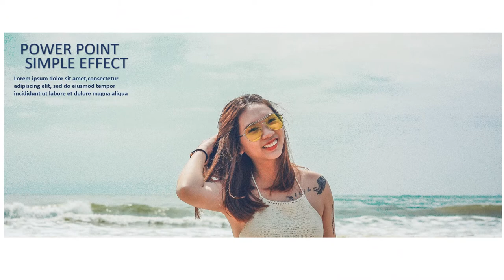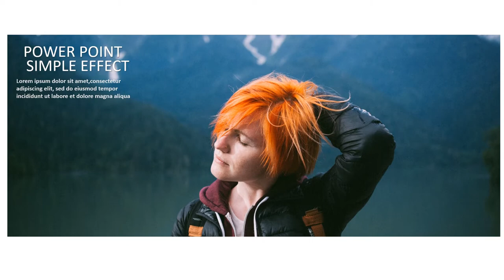Jasa Video Promosi Animasi, After Effect, wisata alam, sekolah, kampus, paytren, pariwisata, kesehat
KUMPULAN CONTOH VIDEO KAMI
2. CONTOH VIDEO FASHION SHOW
5. CONTOH VIDEO PERSONAL BRANDING
7. CONTOH VIDEO COMPANY PROFILE
8. CONTOH VIDEO PROMOSI MASAKAN
9. CONTOH VIDEO IKLAN KENDARAAN
10. CONTOH VIDEO UCAPAN, UNDANGAN